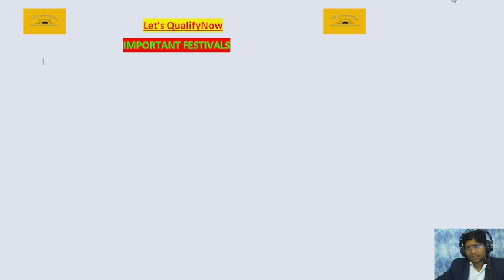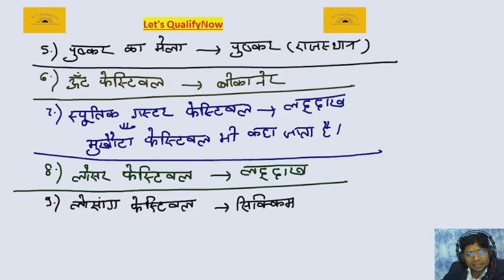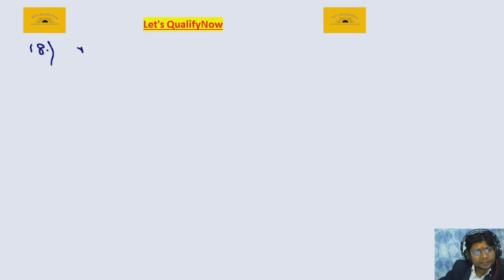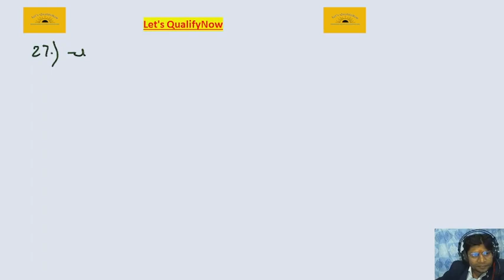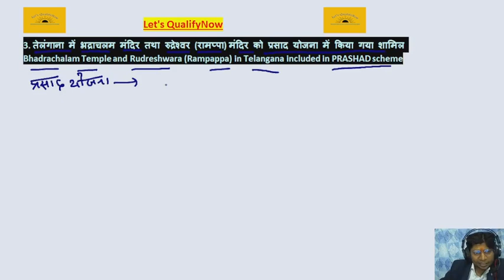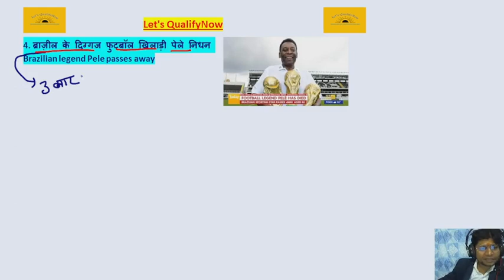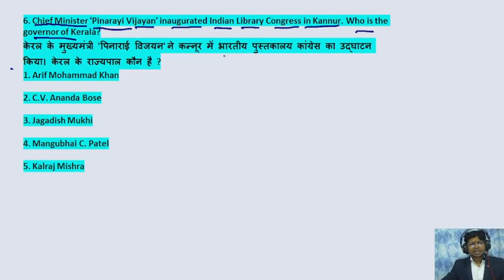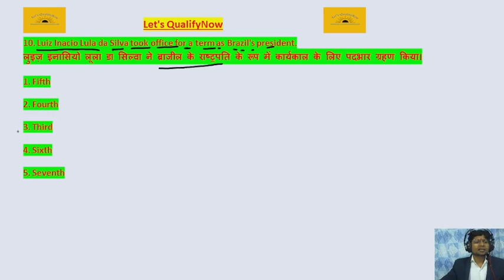05 January | Daily Current Affairs | Important Questions | SSC CHSL | SSC GD | N SAURABH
"मेहनत करना सीख जाओ तो कामयाबी मुकद्दर बन जाती है।"

जी हाँ, इसी जुनून के साथ Nishant_Saurabh_Sir द्वारा प्रतिदिन सुबह ली जाती है Daily_Current_Affairs की Class I आप हमसे रोजाना जुड़कर खुशी महसुस करेंगे कि आपके ज्ञान के सागर में बढ़ोत्तरी हो रही है क्योंकि इसमें आपको अपनी आगामी सभी प्रतियोगी Exam के लिए मिल रहा है सम्पूर्ण अध्ययन। जो की आपके सरकारी नौकरी पाने के सपने को पाने में आपकी मदद करें

समसामयिकी घटनाएं एवं महत्त्वपूर्ण बिंदु

आर्थिक घटनाक्रम

'राजनीतिक

CODING DECODING Difficult questions asked in latest SSC CGL, CHSL exams Reasoning

Coding Decoding Previous Year Questions | SSC CHSL 2022 | SSC Reasoning | Nishant Saurabh | Day 2

Coding Decoding Previous Year Questions | SSC CHSL 2022 | SSC Reasoning | Nishant Saurabh | Day 1

04January | Daily Current Affairs | Important Questions | SSC CHSL | SSC GD | N SAURABH